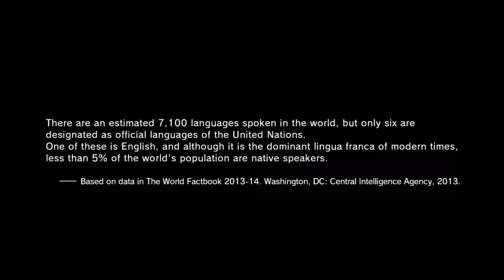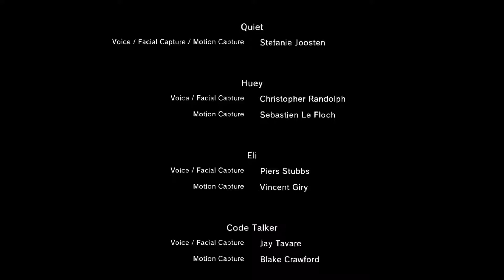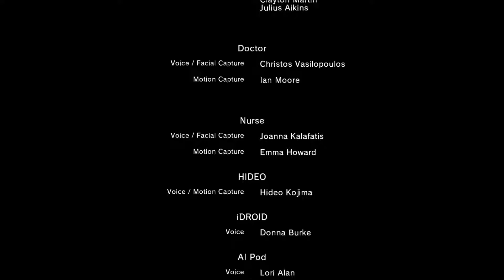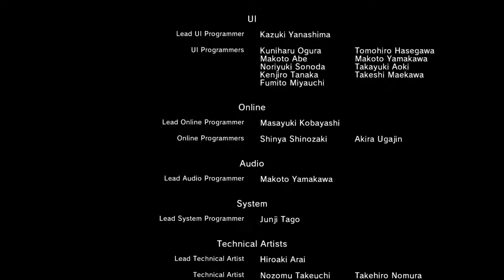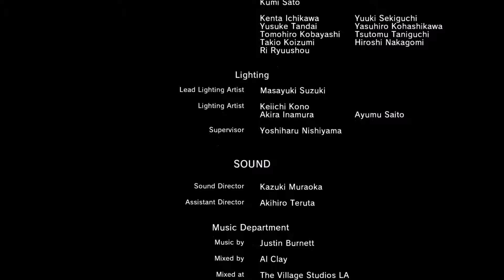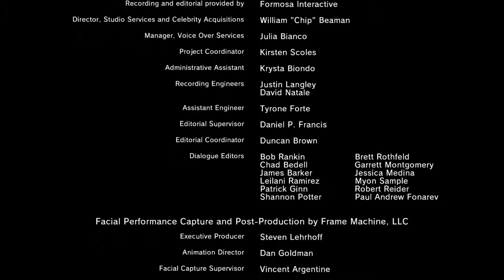MGSV:TPP - Part 30: Sahelanthropus (An Epic, But Not The End)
An Epic End to Chapter 1, but base on the preview Chapter 2, the story will get even more interesting... Also, I love the Sins Of The Father song, its so godamn beautful, along with Quiet's Theme as well, which speaking of her, that scene where she did something spectacular to make the kids happy... now that's my girl (yes, I do kinda grew fond of her :3 )

Steam: Eazion
Skype: joshualim175